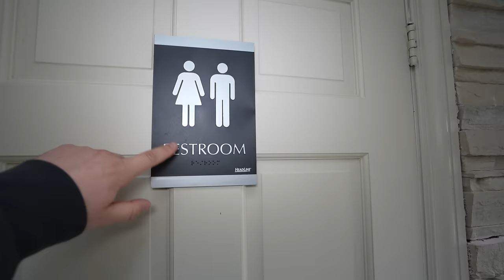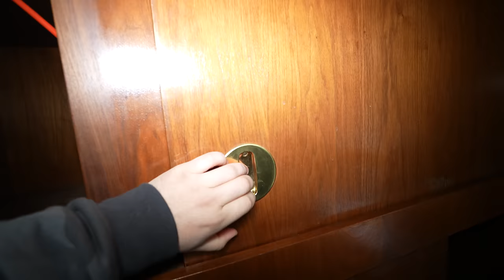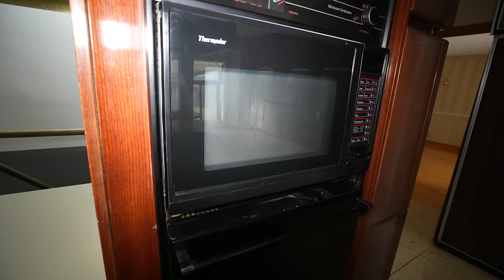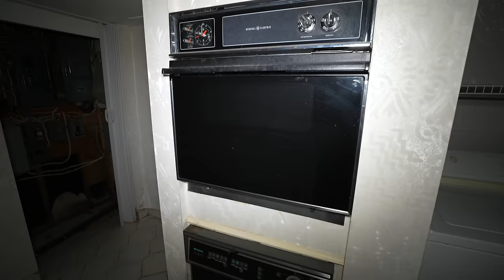Millionaires EXTRAVAGANT 1980's Party Mansion | They ABANDONED This???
Go Give Greg a follow so he's not sad about forgetting his camera 😂 @UncappedFilms

In this adventure, we head inside a Millionaire Art Collector's UNBELIEVABLE ABANDONED 1980s Party Mansion!

This home is slated for demolition for a multitude of reasons and we got here just in time! I know you all are gonna love this one!

Chris
Hailey
Colleen
Leisa x 3
Debi Pisano x 2
Nick B x 3
Kathleen
Susan M x 2
Paula x 2
Suzi and Kim
Angela
Chris B
Karen Sinden
Lance
Lindsay A
Kindle
Vanessa & Tory
Mark
Amber
Nathaniel H
Santa Andrew Bailey
Roxanne T
Becky